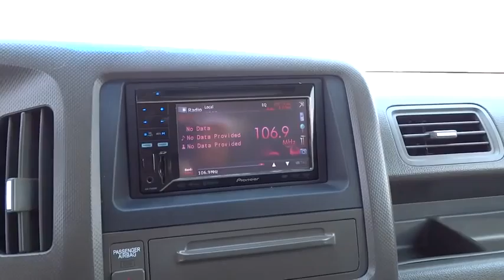2008 Honda Ridgeline Reno, Carson City, Northern Nevada, Roseville, Sparks, NV 8H524707T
2008 Honda Ridgeline

Clean, LOW MILES - 65,399! EPA 20 MPG Hwy/15 MPG City! Consumer Guide Recommended Pickup, JDPower.com - 4 Power Circle Rated, CD Player, Fourth Passenger Door, 4x4, Aluminum Wheels, Head Airbag, Serviced here, Non-Smoker vehicle AND MORE!br /br /KEY FEATURES INCLUDEbr /4x4, CD Player, Aluminum Wheels, Fourth Passenger Door Keyless Entry, Privacy Glass, Child Safety Locks, Electronic Stability Control. Serviced here, Non-Smoker vehicle. br /br /EXPERTS ARE SAYINGbr /Consumer Guide Recommended Pickup. In addition to its relatively carlike handling and ride, the Ridgeline offers a comfortable five-passenger cabin. It also boasts an innovative steel-reinforced, fiberglass-composite bed that's immune to rust and dents. -Edmunds.com. 5 Star Driver Front Crash Rating. 5 Star Driver Side Crash Rating. Great Gas Mileage: 20 MPG Hwy. JDPower.com Power Circle Ratings - Overall Initial Quality Study - 4 Power Circles, Predicted Reliability - 4 Power Circles Approx. Original Base Sticker Price: $28, 000*. br /br /BUY FROM AN AWARD WINNING DEALERbr /Lithia Volkswagen of Reno sells new and used cars, trucks and SUVs near Sparks and Carson City, Nevada. We offer financing options and incentives for all Nevada Volkswagen customers. Conveniently accessible from I-580, our sales department is open seven days a week to serve you. Just a few miles south of I-80 and downtown Sparks, we are located at 7063 South Virginia Street in Reno. Fuel economy calculations based on original manufacturer data for trim engine configuration. Please confirm the accuracy of the included equipment by calling us prior to purchase. br /